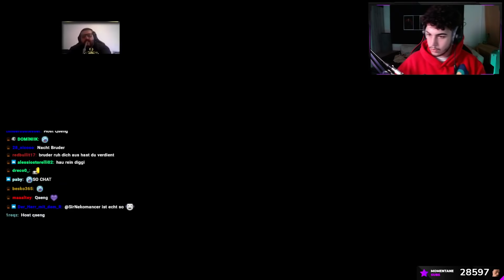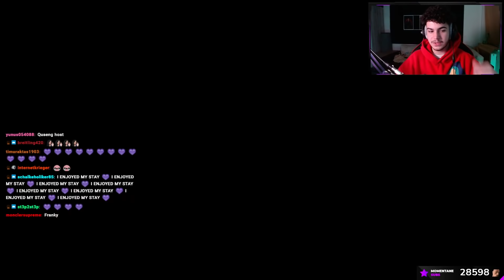xRohat - Twitch - VOD - 23.10.2021 | [Part 7] - [GTA RP]